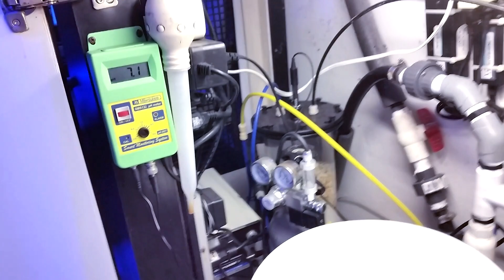Luisgo's Reef Aquarium September 2018